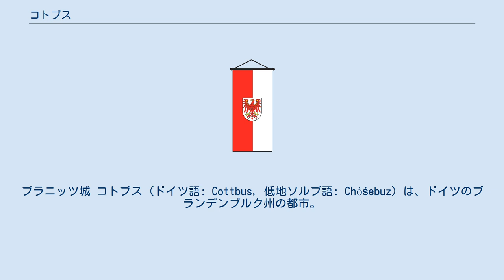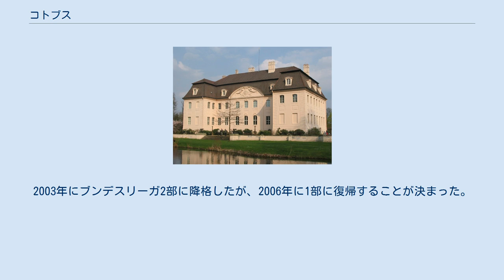コトブス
ブラニッツ城 コトブス (ドイツ語: Cottbus, 低地ソルブ語: Chóśebuz) は、ドイツのブランデンブルク州の都市。
コットブスとも表記される。
郡独立市であり、州内では州都ポツダムに続いて二番目に大きい。
 シュプレー川沿いに位置する工業都市であり、ポーランドとの国境まで20kmほどである。
近隣の都市としては、約65km北にフランクフルト (オーダー)、約90km南西にドレスデン、約100km北西にベルリンが位置している。
歴史的にはラウジッツ地方の都市である。
 コトブスには、ドイツ人だけでなくスラヴ系のソルブ人も居住している。
そのため、街の標識がドイツ語と低地ソルブ語で併記されることもある。
街のヴェント博物館に様々な展示がある。
 10世紀、シュプレー川の中州にソルブ人（ヴェンド人）が居住地を築いたのが起源とされる。
13世紀以降、ドイツ人の東方植民が進展する中で、ドイツ人もこの地に住むようになった。
 エネルギー・コトブス（FC Energie Cottbus）が、コトブスを本拠地とするサッカークラブである。
東西ドイツ統一後、サッカー・ブンデスリーガ1部に在籍したことがある数少ない旧東ドイツクラブの一つである。
2003年にブンデスリーガ2部に降格したが、2006年に1部に復帰することが決まった。
なお2010年から2011年にかけて相馬崇人が在籍していた。
 9つの都市と姉妹都市提携をしている。